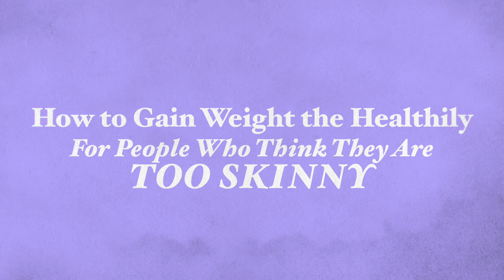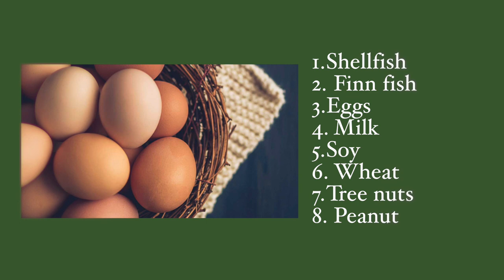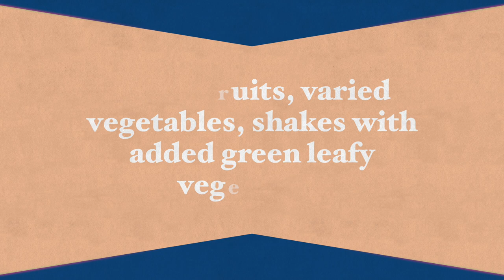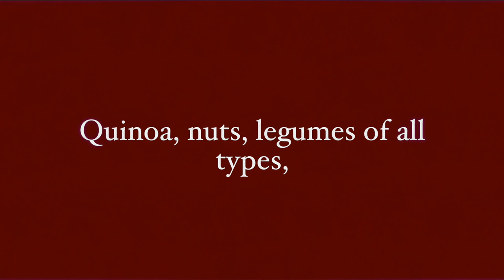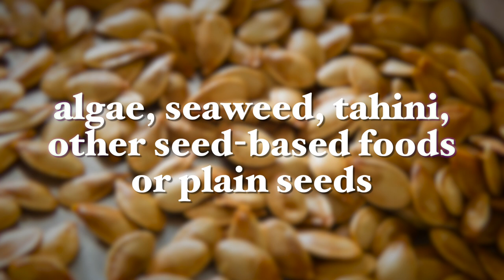How to Gain Weight Healthily - For People Who Are Underweight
Our weight plays a vital role in our health and well-being. While most people are trying to lose weight, some people are trying to gain weight and, surprisingly, fail. Because while shedding unwanted pounds is challenging for some, so can gaining weight for those who feel they’re too skinny or underweight.
Feeling too thin can be just as frustrating for people as being overweight. Thin people may feel less sexy and less attractive, which may lead to lowered self-esteem. Thinness may be genetic or may follow an illness where you lost body mass due to an injury or disease.

In my recent article: “How to Gain Weight Healthily - For People Who Are Underweight” I talk about the best ways to start to gain weight healthily after healing from an illness, recovering from an injury, or just being too thin for your liking.

Please share this article with friends and family who may need this information.

People used the ideas in this book to reverse disease, heal their children, or lose weight for good. I'll give you the simple yet powerful formula to transform your health and realize your dreams. Get your copy.

Best wishes,

Dr. Galit